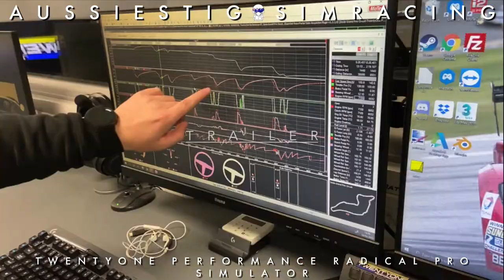Trailer AussieStig Tests TwentyOne Performance's Radical Pro Simulator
Many thanks to Bradley Smith, Director of twentyoneperformance for the opportunity to test his professional radicalsportscars simulator. The simulator is a race used Radical body and tub with leobodnar sim steering wheelbase and prosim hydraulic pedals. The simulator runs rfactor with unique profiles and telemetry from the real world car. awesome experience & expert coaching from Bradley, l highly recommend his professional services!